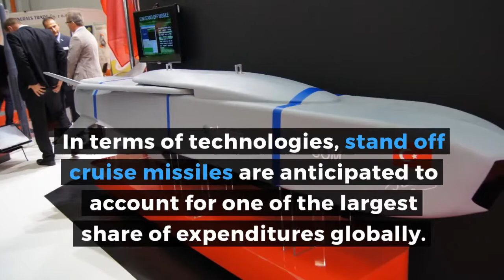Global Smart Weapons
See more insights on the global smart weapons industry from Market Forecast